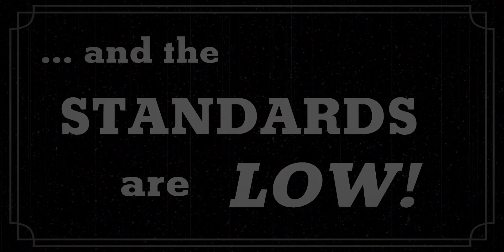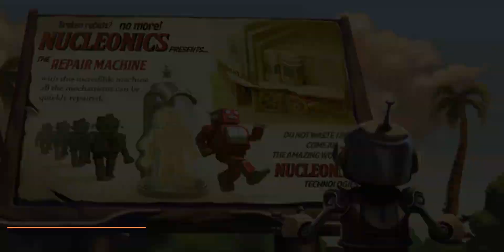Top 10 BEST NEW Indie Games - May 2021 [Part 2]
Normally this would be the time each month where I highlight the best hidden gem indie games coming out this month, but with so many new games coming out in May, I decided to make a Top 10 Games, Part 2.  Hey guys, it's Cody with Indie Game Pulse.  Let's get right into it!
You'll find Nintendo Switch titles, games coming straight to Xbox Gamepass, and several for Playstation too.  No Minecraft, no Rocket League, just curated indie game content so you never miss a beat.
Timestamps and Steam Links
00:00 - Rising Hell
01:06 - BOY BEATS WORLD
01:57 - Pecaminosa
02:44 - Carebotz
03:28 - Nongunz
04:21 - Skate City
05:06 - Mind Scanners
05:56 - The Longest Road on Earth
06:41 - Retro Machina
07:28 - Aerial_Knight's Never Yield
End Screen Music by Idan Shilv: Discord @IdanShilv#2144 for requests
Logitech C922 Camera
GoPro Hero 4 Silver
Philips 4K Monitor
Blue Yeti Mic
Neewer Ring Light
Neewer LED Light Panels
Colored LED Light Strips
Logitech G502 Mouse
Corsair HS60 Pro Headset
Xbox One Wireless Controller
Adobe Premiere Pro Editing Software